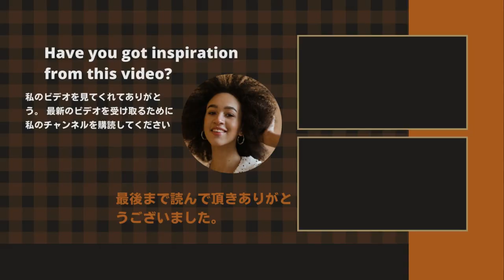【キンプリ】【King&Prince】予期せぬ非常事態を象徴するかのような「23時発表」だったのだろう。キンプリの5人がバラバラになるとはまったく思えなくて……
《動画の内容》
Initially, we were planning to announce it to everyone at the appropriate time on November 5th, but as we proceeded with preparations, there was a possibility that information based on speculation would flow ahead of time, so we decided to hurriedly announce the timing. We decided to hurry up.
　And when setting it for today, as a result of considering the broadcast time of the TV program featuring King & Prince, we decided to set the time slot at 23:00.